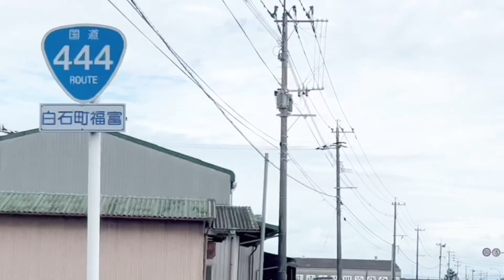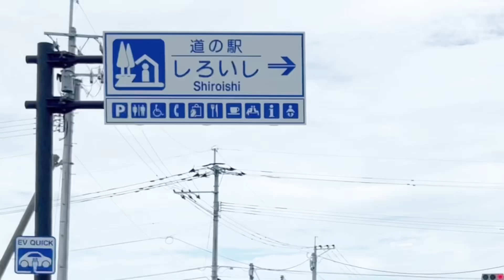道の駅《しろいし》佐賀県杵島郡白石町 ドライブ走行車載動画［iPhone］サンバー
佐賀県杵島郡白石町の国道444号沿い『道の駅 しろいし』への立ち寄り車載動画です。